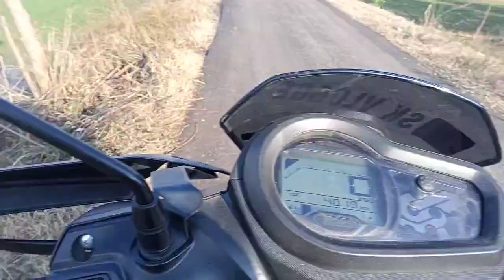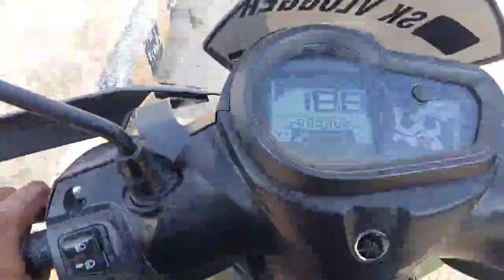collaboration with youtuber 😍😍|meetup with vlogger